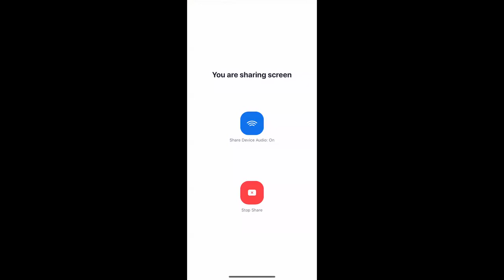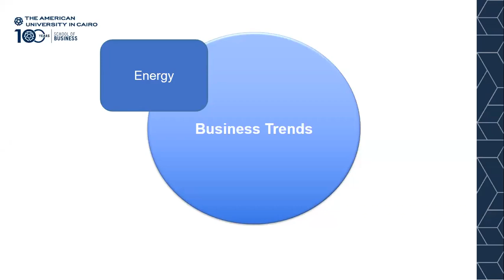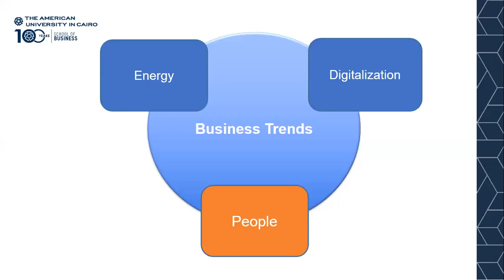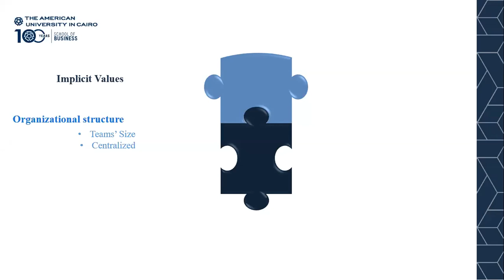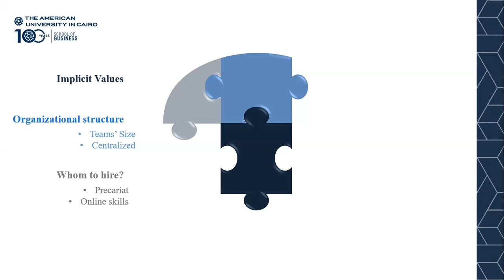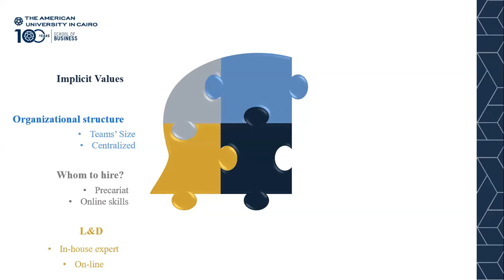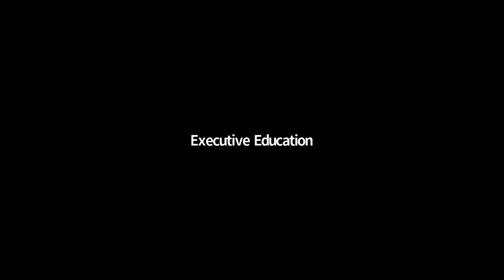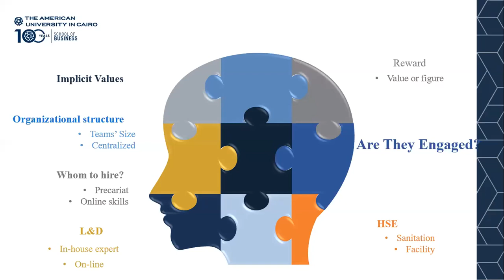People and Organizations after COVID19 - Business Reconfigured Webinar Series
George Samaan, Talent Development Manager, Regional Trainer, Africa Asia Middle East and Oceania (AMMEO Region)

The coronavirus crisis is a story with an unclear ending. In such uncertainty, companies have an unavoidable duty to protect their people, align them, and work with them to address consequent business challenges and risks. Businesses are only as strong as the communities of which they are a part, and people power is the most valuable of all assets organizations possess.